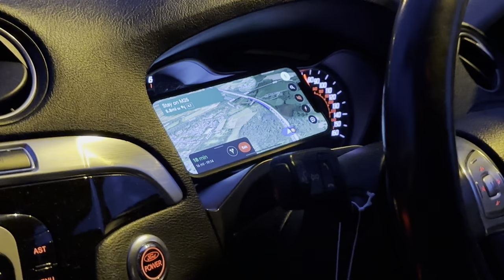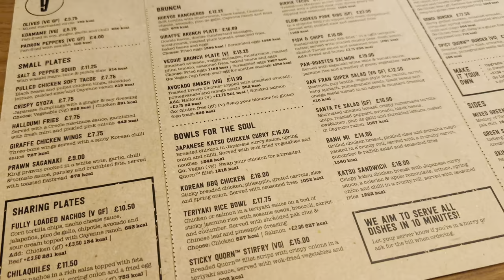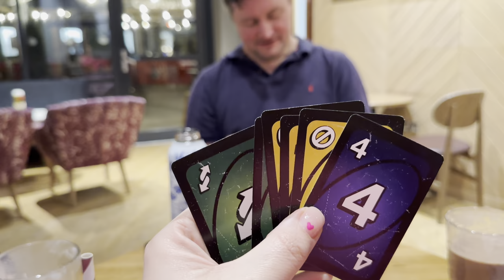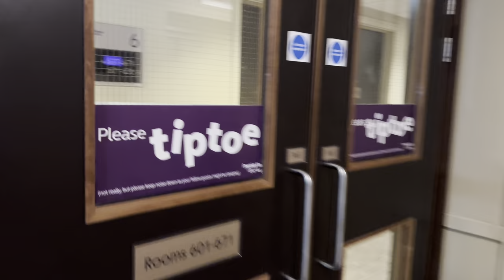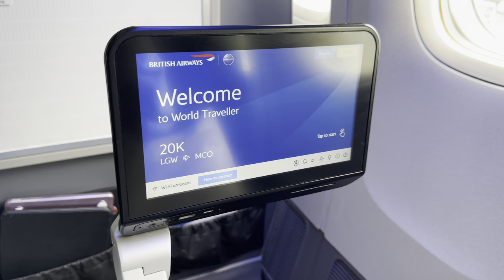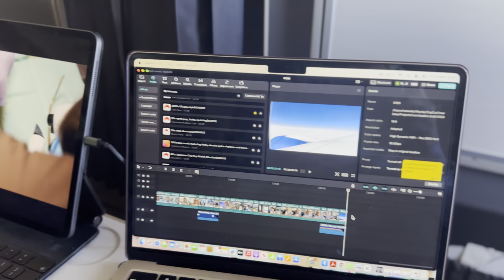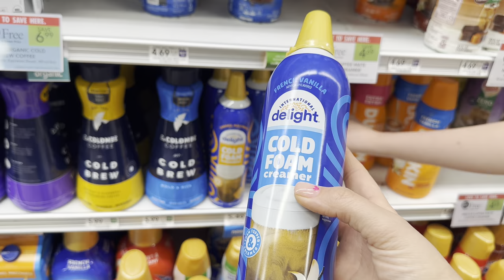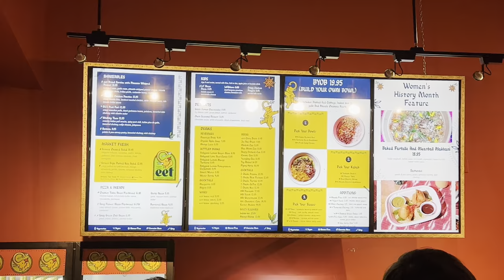ORLANDO PRE TRAVEL & TRAVEL DAY - PREMIER INN GATWICK, BRITISH AIRWAYS & DISNEY SARATOGA SPRINGS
We start our pre-travel day at home in Surrey - weather is awful and we are so excited to get to the heat. We check into The Premier Inn North Terminal having dropped the car at the Gatwick parking holiday special. We take advantage of British Airways Twilight check in and head to Giraffe for dinner. We play UNO and enjoy a Costa hot chocolate before heading to bed. Travel Day starts early with a Premier Inn breakfast before we step on board British Airways 777 to MCO. Touching down just over 9 hours later into the new Terminal C terminal before collecting our car through AVIS. We head to Public for some essentials before checking into Disney Saratoga Springs and heading out to Eet for dinner!

how you can earn an income from your own travel!